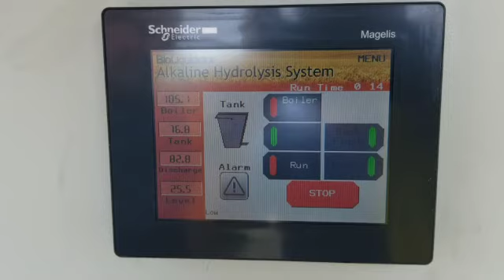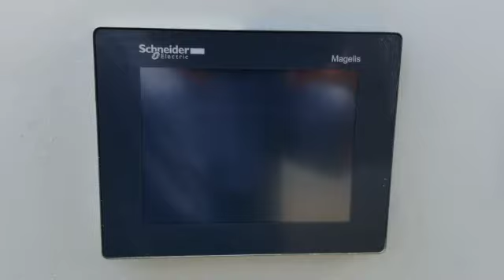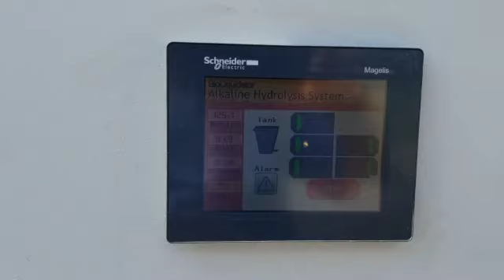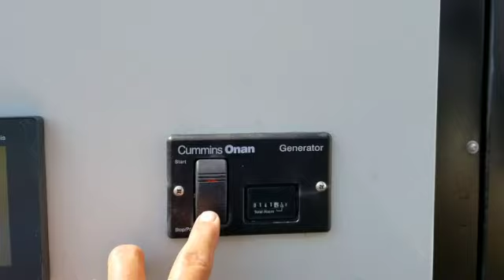Bio-response Solutions M-2500 Alkaline Hydrolysis Tissue Digester, 2008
Stainless Steel
Processes 500-2500 Pounds (227-1134 Kg) In A Single Cycle
Trailer-Mounted, Propane Heating System
Onboard Generac Generator Provides Power Supply With Quiet Operation
A Completely Self-Contained System Ready To Operate In The Field